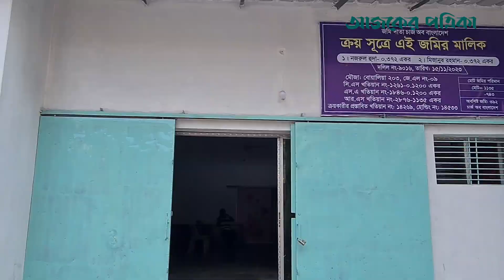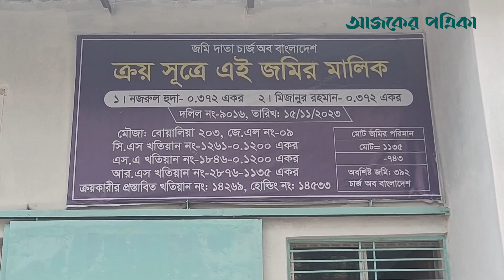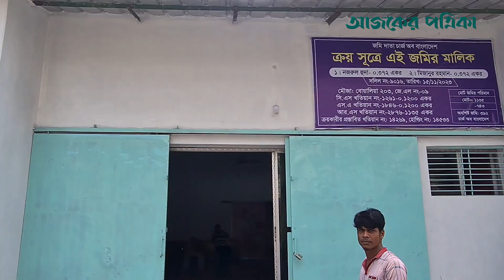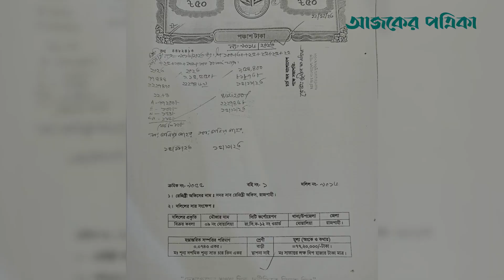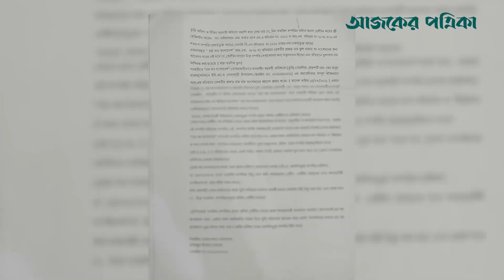হেমিলটনের মহামূল্যবান সম্পত্তি নিয়ে ধোঁয়াশা, জমি হাতিয়ে নেওয়ার অভিযোগ | Rajshahi | Ajker Patrika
বিভাগীয় শহর রাজশাহীর প্রাণকেন্দ্র মালোপাড়া। বাণিজ্যিক ও অর্থনৈতিকভাবে শক্তিশালী এই অঞ্চলে ছয় কাঠা জমির ওপর পুরোনো আমলের দোতলা একটি অবকাঠামো দাঁড়িয়ে রয়েছে। দীর্ঘ সময় এই ভবন ব্যবহার করে আসছিল ব্রিটিশ কাউন্সিল। তবে, ৫ আগস্ট-পরবর্তী সময়ে জায়গাটি নিয়ে বাধে বিপত্তি৷ হেমিলটনের মহামূল্যবান সম্পত্তি নিয়ে ধোঁয়াশা, জমি হাতিয়ে নেওয়ার অভিযোগ | Rajshahi | Ajker Patrika